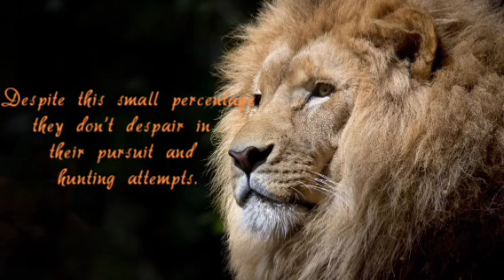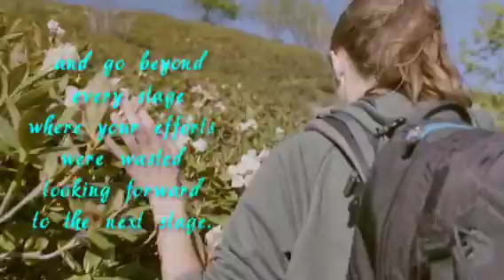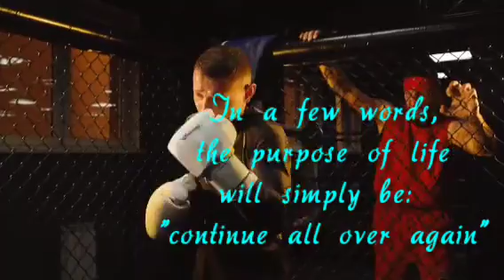Laws of Wasted Efforts - unknown Laws of Mother Nature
laws of Wasted Efforts
the unknown Laws of Mother Nature learnt through experiences in and around us. while we still regret for being wasted